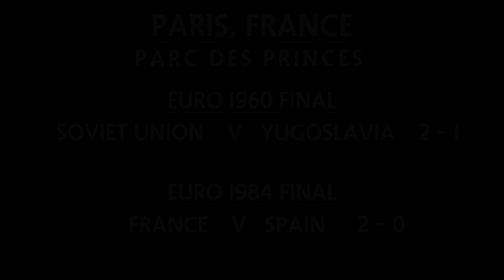European Championship Final Stadiums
These are the venues that have hosted an UEFA European Championship Final.

Picture credit:
Liondartois
Susanne Davidson
psgmag.net
Tim Rawle
Ruben Vike
dtPancio
daveoleary
Andrea 93
Gaucho
Currybet
kafuffle
v4nco
pricey
darwinek
Vlada Marinkovic
Jeff Attaway
kopp38
daniel0685
emdees
Martin Olsson
Joegus74
Hic et Nunc
Steve Daniels
G/Tinnetje
F.Eveleens
comicbase
Alves Gaspar
Massimo Catarinella
Duss91
V&A Dudush
RR Newman
Erik Cleves Kristensen
Mariusz Kucharzyk
reevery
frigginawesomeimontv